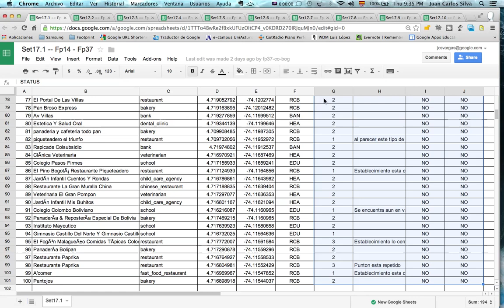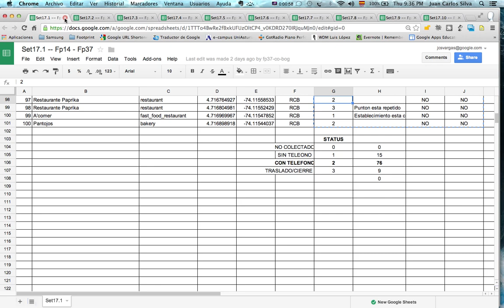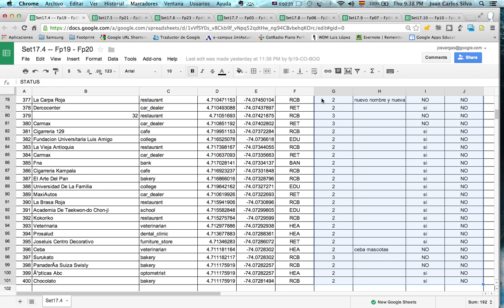Updating Status Tables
Video Tutorial for Recollection